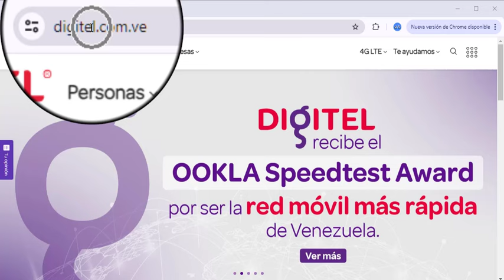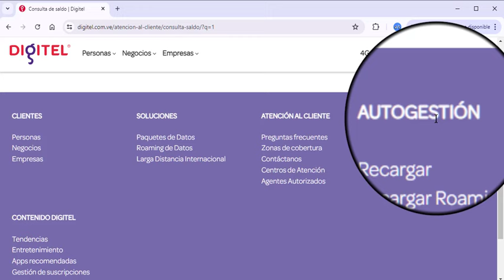Cómo Consultar Saldo Digitel, Estatus de la Línea y Fecha de Pago desde la página web 2024 CARALBERZ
¡Saludos! En este video les explico los pasos para consultar el saldo de su línea telefónica DIGITEL, estatus de la misma y fecha de pago, desde la página web en una computadora. Espero que les sea de utilidad.